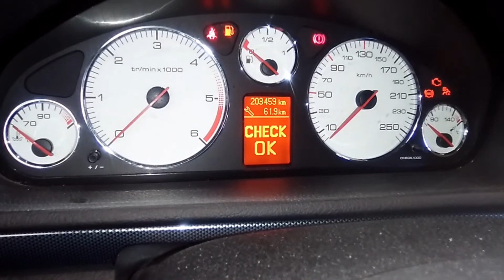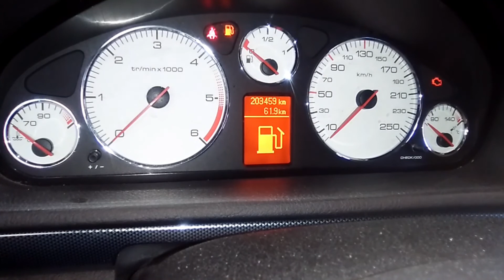Reseteo revision peugeot 407 2008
-Maquina de diagnosis
- ALICATES PARA ABRAZADERAS CON CABLE FLEXIBLE
- Mannesmann M19652 Juego de 12 llaves combinadas 6 a 22 CV
- Femor Llave Combinada Llave Fija con Carraca 12 Piezas 8-19mm (Con Maleta Negro)
- Mannesmann - M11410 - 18 piezas Juego de destornilladores con soporte de pared
- Maletin de carraca vaso Kit 108 unidades
- Juego de 40 Bits Torx, Hex y XZN Spline en maletín de aluminio
★★★★★ Paso 5: Si alguna o algunas de mis videos te ayudo en la reparacion de tu coche o has sido capaz de realizarlo con mis indicaciones.